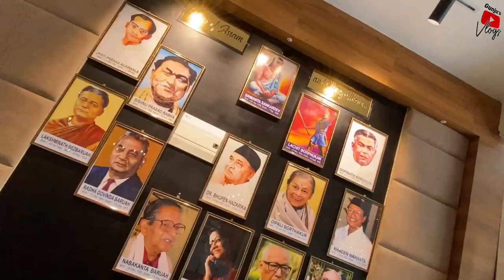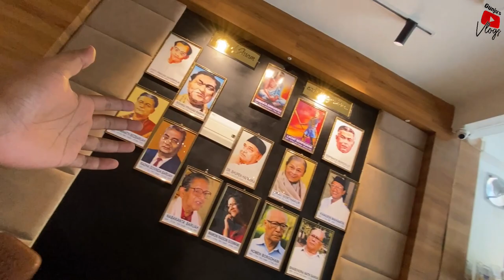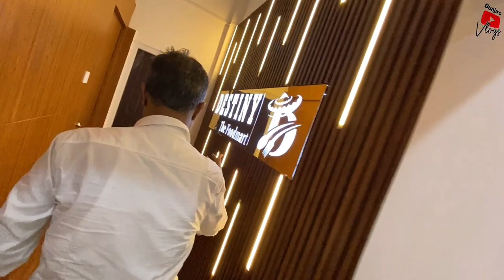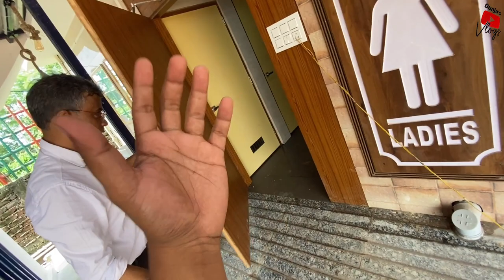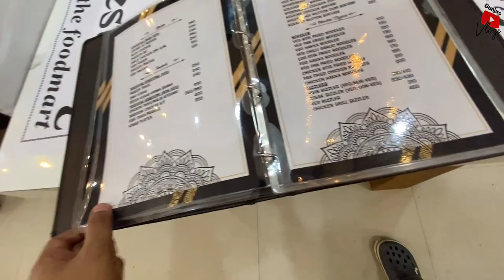Best hotel in Assam || Destiny || Nagaon bypass || hotels in assam || Gunju’s Vlogs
Best hotel in assam
Best hotel in northeast
Best roadside hotel in assam
Best dhaba in Assam
Best restaurant in Nagaon Assam
Best holiday destination in assam
Best tourist place in assam
Assam
Nagaon
Nagaon bypass hotel
Best resort in assam
Best resort and dhaba in Assam
Resorts and restaurants in assam
Assamese video
Best hotel management collages in assam
Best hotel booking app in assam
Luxury hotel in assam